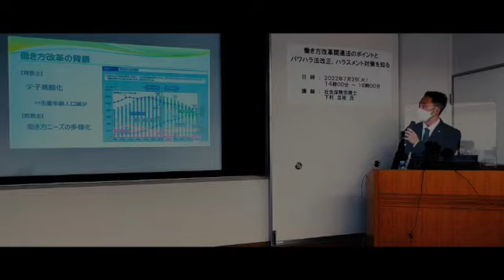【VLOG】東京と愛知を行き来する20代経営者の奮闘vlog/Tokyo/Nagoya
■東京にも拠点を持ち、コレから始動していくところです。愛知でも仕事があったりとやらなきゃいけないタスクはしっかりこなしていきつつ、新たな挑戦もしていく私の日常VLOGを見ていただけたら嬉しいです！

■下村圭祐のプロフィール
🎓Labor Attorney(社労士)
♨️Tent Sauna Shop(6/1/2023)
🎓社会保険労務士事務所シモムラパートナーズ代表
♨️西尾市でテントサウナ開業(23年6月)

業界では0.4%しかいない２０代の超若手。
今年は社労士法人化、新事業の開業とチャレンジしていきます。
５００名を超える製造業の人事・労務部門で７年間従事
労務管理・各種行政手続・安全衛生等を経験
元労働基準監督署相談員。

■経歴
27歳　会社員/社労士試験1発合格
28歳　社会保険労務士事務所シモムラパートナーズ開業
29歳　某商工会にて講演開催、初の書籍出版

■著書📕　３冊
📕偏差値３５が社労士試験一発合格させた超勉強法

■講演経歴
・働き方改革関連法のポイントとパワハラ法改正、ハラスメント対策を知る
・労働法の基礎と実務
・同一労働同一賃金の対応
・他多数

■労務コンサルティング、講演等のご依頼はこちら

■パートナー会社
旅行屋　株式会社トラベル三河

社労士/サウナ/BBQ/YouTuber/就業規則/筋トレ /旅行/社労士試験/Vlog/旅/助成金/トレーニング/社労士試験/社労士/資格 /受験/開業/副業/独立/海外